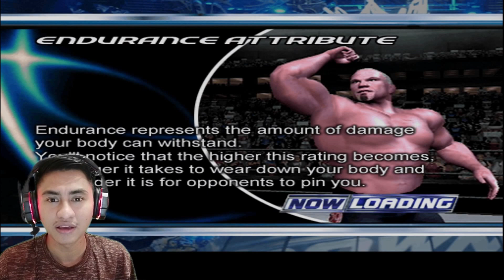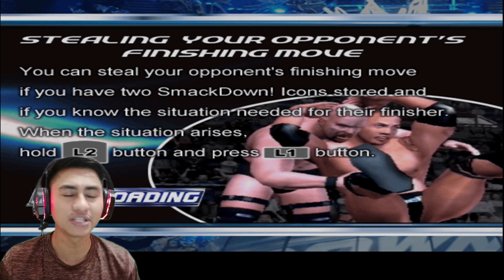PEREBUTAN GELAR JUARA & PERTAHANKAN GELAR JUARA - WWE SMACKDOWN! HERE COMES THE PAIN | PART 4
WWE SMACKDOWN! HERE COMES THE PAIN INDONESIA
1. Sejarah SmackDown! Here Comes The Pain.
SmackDown! Here Comes The Pain merupakan game gulat yang dirilis oleh THQ dan dikembangkan oleh Yuke’s untuk konsol PlayStation 2 dan Xbox pada tahun 2003. Masuk dalam seri game WWE 2K, game ini merupakan sekuel dari game WWE SmackDown! Shut Your Mouth yang dirilis pada tahun sebelumnya. Game SmackDown! Here Comes The Pain in diadaptasi langsung dari acara televisi SmackDown yang diproduksi oleh World Wrestling Entertainment (WWE) .

2. Mode Permainan SmackDown! Here Comes The Pain.
Pada mode permainan, game ini memiliki ”Season Mode” yang menantang para pemainnya untuk memabangun karir gulat dari dasar hingga merebut berbagai gelar juara. Ini memang bukan pertama kalinya game dari seri WWE 2K menghadirkan “Season Mode”, namun dalam SmackDown! Here Comes The Pain mode ini benar-benar disempurnakan dan para pemain dibebaskan untuk membangun karirnya sendiri.

Mode ini semakin seru karena kamu juga bisa membuat karakter pegulat mu sendiri. Apabila karakter kamu memiliki rating yang lebih rendah dari 60, kamu harus memulai karir dari acara “divisi 2” Sunday Night HEAT. Walaupun lebih sulit dan panjang, membuat karakter sendiri akan terasa lebih menyenangkan karena kamu bisa membuka banyak attires, moveset dan arena baru.

Jangan lupa :
Coment 💬

📣Kalian bisa request untuk Game berikutnya dengan komen dibawah :
Makasih Udah Mampir di Muhammad Iqram Channel